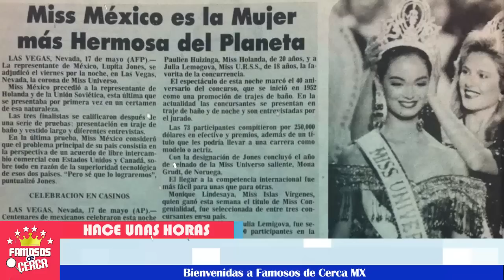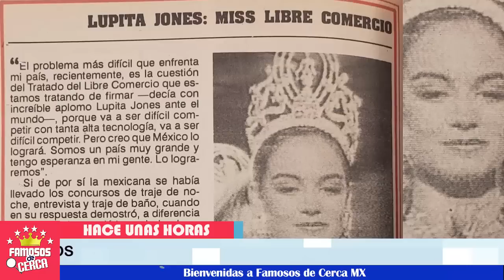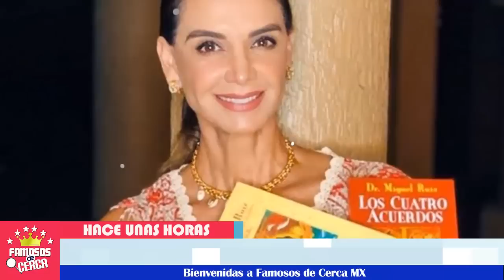⛔😱 ¡ A Lupita Jones 𝗟𝗮 𝗜𝗻𝘂𝗻𝗱𝗮𝗻 𝗟𝗮𝘀 𝗠𝗮𝗹𝗮𝘀 𝗡𝗼𝘁𝗶𝗰𝗶𝗮𝘀 ! 🚨⚠️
Todo apunta que  Lupita Jones no podra salir del escandalo.

 BIENVENIDOS!!!